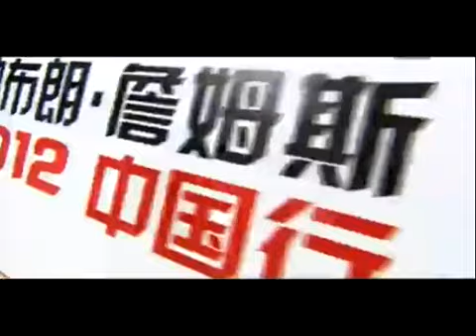Lebron James Highlights in Beijing tour Practice with his Chinese Fans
Earlier today, Miami Heat star LeBron James started day one of his four-day promotional tour in Beijing, China at the FindYourGreatness event held at the Chaoyang Gymnasium.Below is a video of the appearance that included a laser light show, LeBron sitting on a custom throne and giving a speech to those that showed up to the event:Before attending the FindYourGreatness event, LeBron decided to play with some local Chinese kids at a photo-op and throws down this nasty reverse dunk
"lebron james" "Asia summer tour" "beijing" "Nike" "king""Sprite Charity game" "kobe bryant" "Chinese Tour" "shanghai" "sprite" "charity game" "Highlights" "record" "Nike" "olympic men's basketball final" "usa" "gold medal" "usa men's basketball olympic team" "knockout round" "london olympics" "basketball" 2012 "2012 london Olympic" "Kevin Durant"